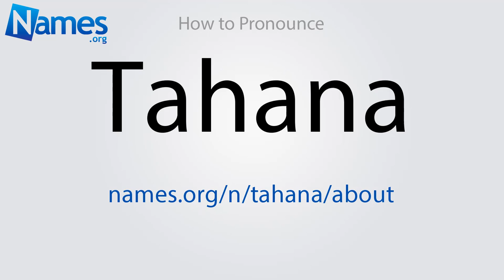How to Pronounce Tahana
This video shows you how to pronounce Tahana. Record your own pronunciation, view the origin, meaning, and history of the name Tahana